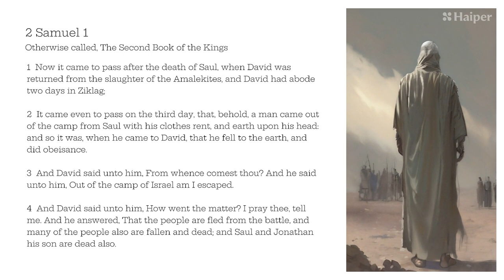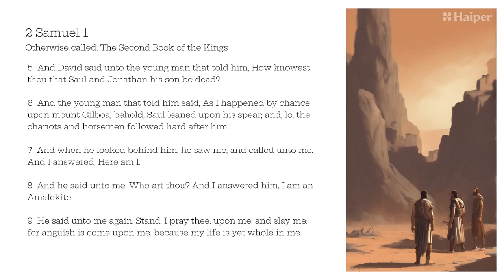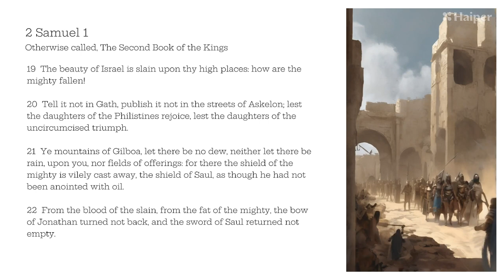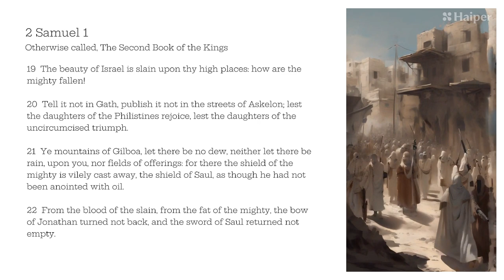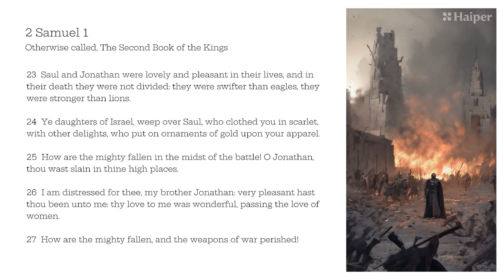2 Samuel 1 | Bible Reading | AI Animation, Splash Art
2 Samuel 1 | Bible Reading, AI Animation, Splash Art

2 Samuel 1 | Otherwise called, The Second Book of the Kings
1 Now it came to pass after the death of Saul, when David was returned from the slaughter of the Amalekites, and David had abode two days in Ziklag;
2 It came even to pass on the third day, that, behold, a man came out of the camp from Saul with his clothes rent, and earth upon his head: and so it was, when he came to David, that he fell to the earth, and did obeisance.
3 And David said unto him, From whence comest thou? And he said unto him, Out of the camp of Israel am I escaped.
4 And David said unto him, How went the matter? I pray thee, tell me. And he answered, That the people are fled from the battle, and many of the people also are fallen and dead; and Saul and Jonathan his son are dead also.
5 And David said unto the young man that told him, How knowest thou that Saul and Jonathan his son be dead?
6 And the young man that told him said, As I happened by chance upon mount Gilboa, behold, Saul leaned upon his spear; and, lo, the chariots and horsemen followed hard after him.
7 And when he looked behind him, he saw me, and called unto me. And I answered, Here am I.
8 And he said unto me, Who art thou? And I answered him, I am an Amalekite.
9 He said unto me again, Stand, I pray thee, upon me, and slay me: for anguish is come upon me, because my life is yet whole in me.
10 So I stood upon him, and slew him, because I was sure that he could not live after that he was fallen: and I took the crown that was upon his head, and the bracelet that was on his arm, and have brought them hither unto my lord.
11 Then David took hold on his clothes, and rent them; and likewise all the men that were with him:
12 And they mourned, and wept, and fasted until even, for Saul, and for Jonathan his son, and for the people of the LORD, and for the house of Israel; because they were fallen by the sword.
13 And David said unto the young man that told him, Whence art thou? And he answered, I am the son of a stranger, an Amalekite.
14 And David said unto him, How wast thou not afraid to stretch forth thine hand to destroy the LORD'S anointed?
15 And David called one of the young men, and said, Go near, and fall upon him. And he smote him that he died.
16 And David said unto him, Thy blood be upon thy head; for thy mouth hath testified against thee, saying, I have slain the LORD'S anointed.
17 And David lamented with this lamentation over Saul and over Jonathan his son:
18 (Also he bade them teach the children of Judah the use of the bow: behold, it is written in the book of Jasher.)
19 The beauty of Israel is slain upon thy high places: how are the mighty fallen!
20 Tell it not in Gath, publish it not in the streets of Askelon; lest the daughters of the Philistines rejoice, lest the daughters of the uncircumcised triumph.
21 Ye mountains of Gilboa, let there be no dew, neither let there be rain, upon you, nor fields of offerings: for there the shield of the mighty is vilely cast away, the shield of Saul, as though he had not been anointed with oil.
22 From the blood of the slain, from the fat of the mighty, the bow of Jonathan turned not back, and the sword of Saul returned not empty.
23 Saul and Jonathan were lovely and pleasant in their lives, and in their death they were not divided: they were swifter than eagles, they were stronger than lions.
24 Ye daughters of Israel, weep over Saul, who clothed you in scarlet, with other delights, who put on ornaments of gold upon your apparel.
25 How are the mighty fallen in the midst of the battle! O Jonathan, thou wast slain in thine high places.
26 I am distressed for thee, my brother Jonathan: very pleasant hast thou been unto me: thy love to me was wonderful, passing the love of women.
27 How are the mighty fallen, and the weapons of war perished!